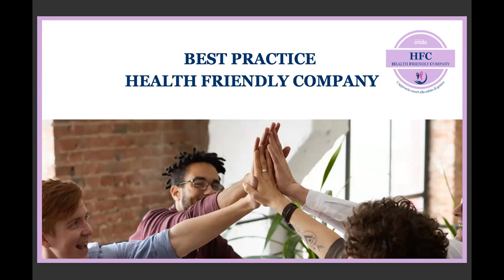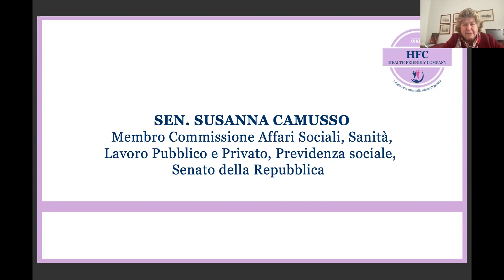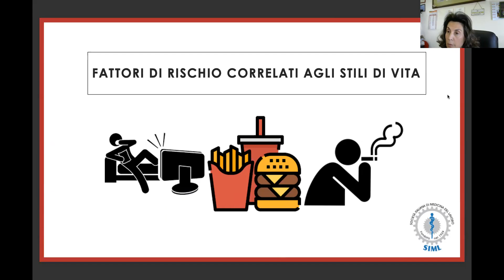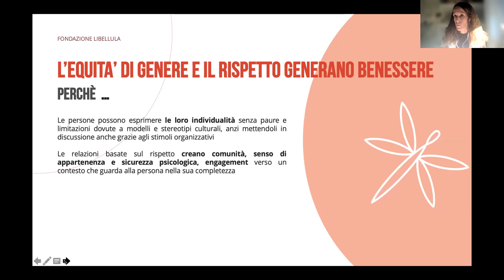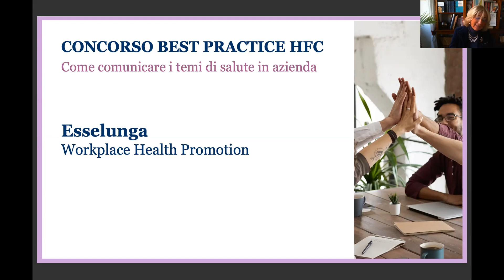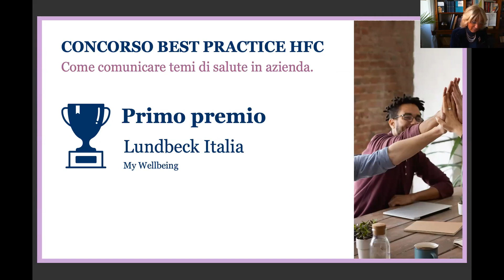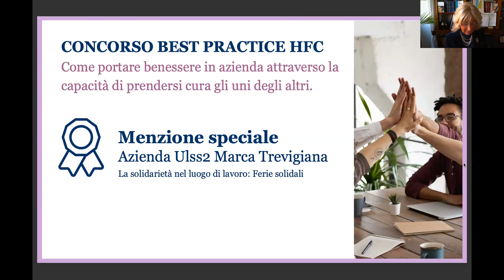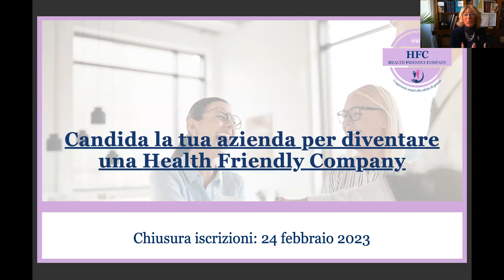BEST PRACTICE HEALTH FRIENDLY COMPANY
Il Bollino Health Friendly Company (HFC) è un’iniziativa di Fondazione Onda che offre un riconoscimento biennale e un percorso formativo (webinar, videoinformativi, decaloghi) alle aziende impegnate nella tutela della salute e del benessere dei propri collaboratori.

Il 2 febbraio sono state presentate e premiate le aziende HFC che hanno partecipato al concorso Best Practice con progetti di comunicazione sui temi di salute e con progetti di implementazione del benessere in azienda attraverso la capacità di prendersi cura gli uni degli altri.